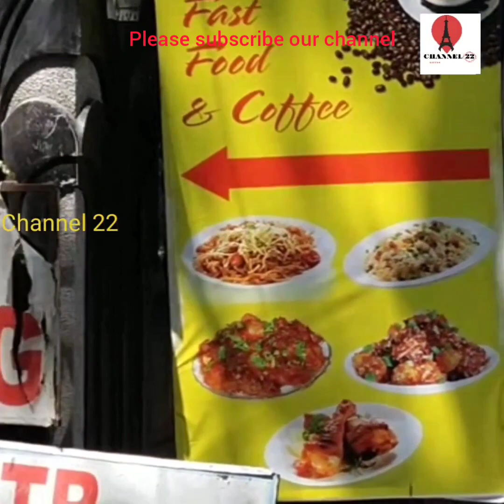NTR Garden # NTR Memorial#Hyderabad#Tourist place#Childrens park